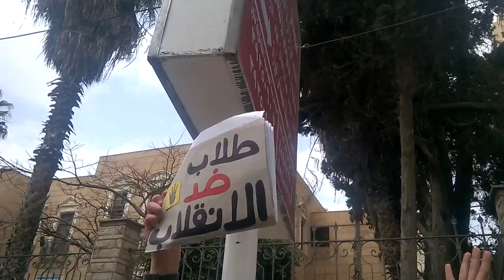طلاب ضد الانقلاب 18-3-2014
طلاب ضد الانقلاب امام مدرسة الجمعية الخيرية بمحرم بيك 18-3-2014